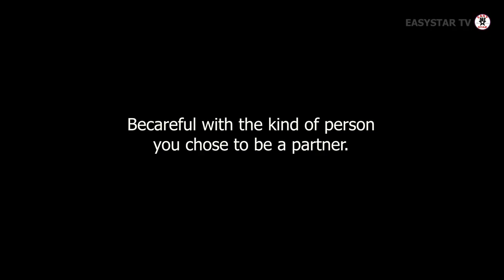SAVED BY GRACE | Poisoned In A Public Restaurant by A Selfish Girlfriend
A Selfish young Girl trying to get away after poison her boyfriend in a public restaurant.